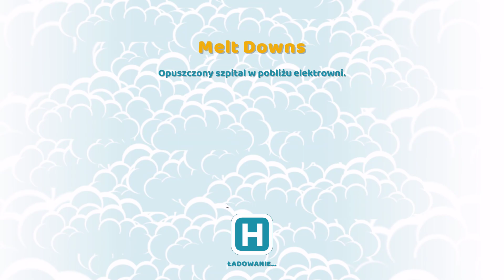TWO POINT HOSPITAL PL 🏥 #18 (odc.18) 👨‍⚕️ Terapia Szokowa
Czas na małą terapię... ;)
Nazwa serii: Zagrajmy w TWO POINT HOSPITAL PO POLSKU
Gatunek: strategia, ekonomiczna, zarządzanie, symulator, humor
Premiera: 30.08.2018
Producent: Two Point
Wydawca: SEGA
Grafika: 1080p60 (ULTRA)
Polska wersja / spolszczenie: napisy - tak / dubbing - nie
Wersja na YT: PC